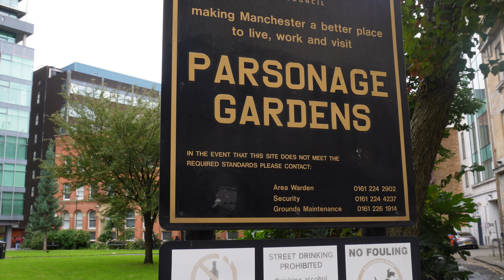Parsonage Gardens Manchester